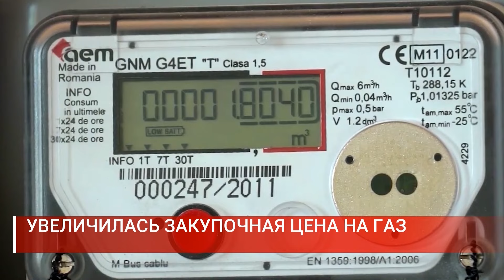УВЕЛИЧИЛАСЬ ЗАКУПОЧНАЯ ЦЕНА НА ГАЗ